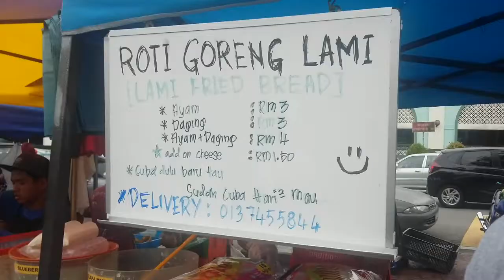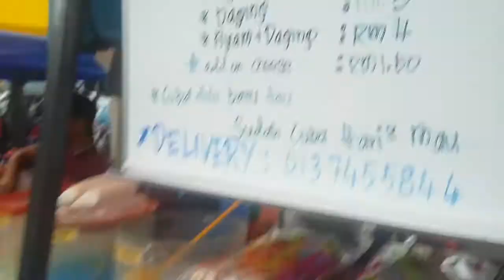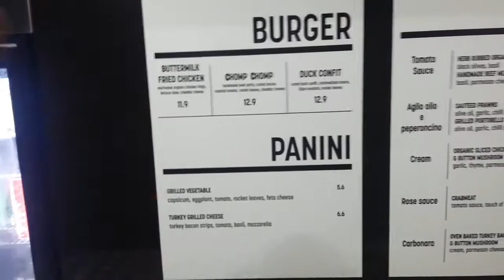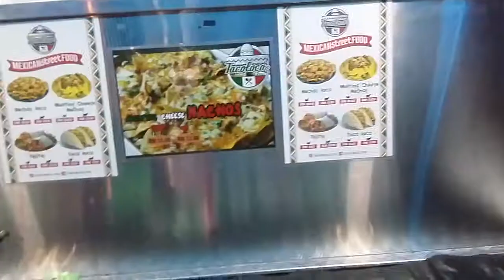VLOG #13: Baju Raya, Bazar Ramadan, Sahur kat Hutan & KFry